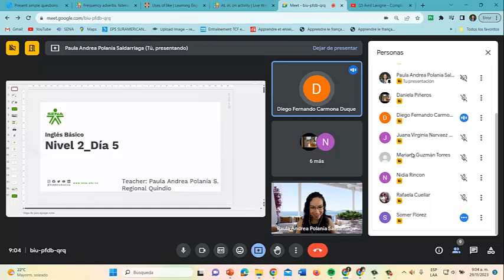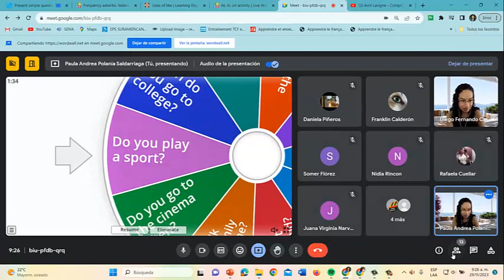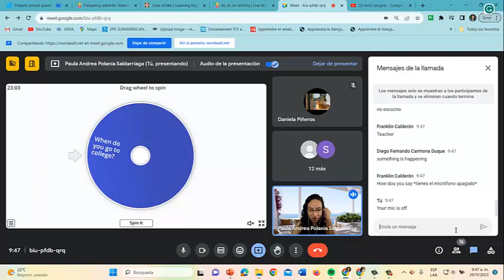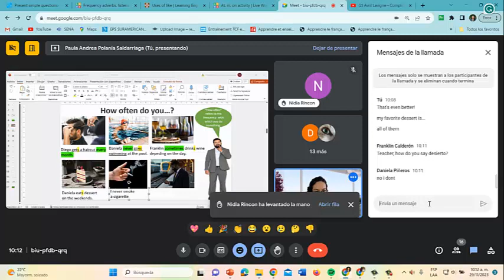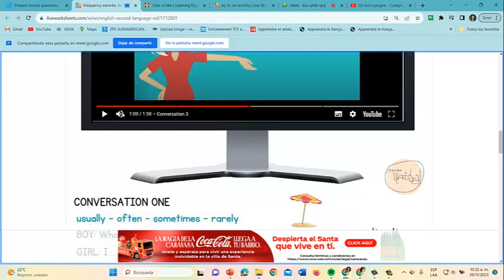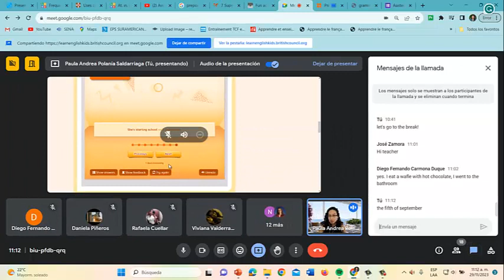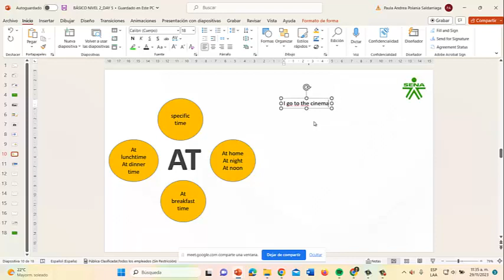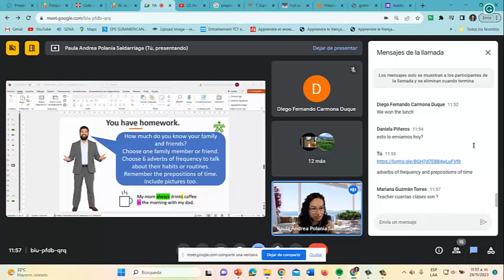Inglés Básico nivel 2 day 5